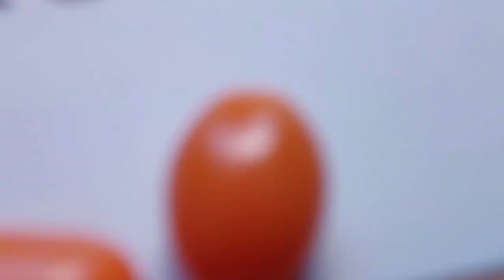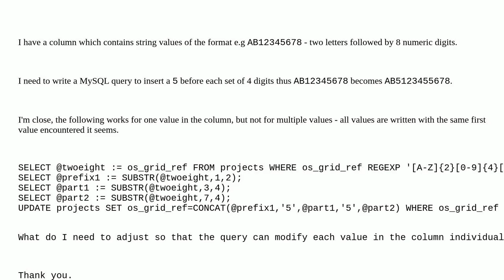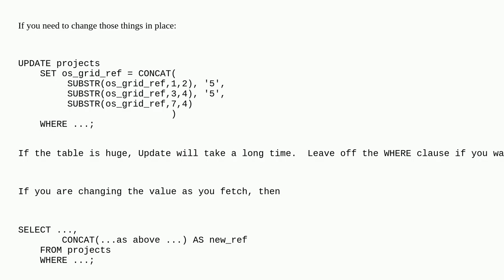Dba: Query for converting a column of numbers matching a regex in MySQL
Query for converting a column of numbers matching a regex in MySQL

A special thanks goes out to the community

  regular-expression replace mysql update